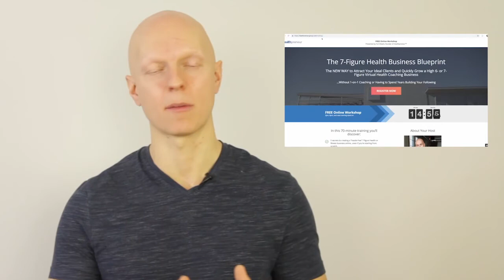My #1 Productivity Hack (Do This For Faster Results) [Episode 282]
★☆★ Register for our FREE TRAINING: The Perfect Client Pipeline ★☆★

In this episode, I'm excited to share with you my #1 productivity hack.  This has made a huge difference in my productivity.

The one thing that hinders our productivity is procrastination.  Trust me, this is something I'm all too familiar with.  Procrastination is based on having to do stuff you don't want to do.

With that being said, you need to focus on your output vs. activity.  What are the results you achieved during a certain period of time?  It's not about grinding away all day.  It's about being results oriented during your time.

There's a very simple solution, aka hack, that can help you be more productivity in less time.  As a matter of fact, this 1 hack helped me publish 3 books in less than 6 months per book.

Give this episode a listen to find out what this simple productivity  hack is that has made such a huge impact on my business and will definitely move the needle forward for you in your business.